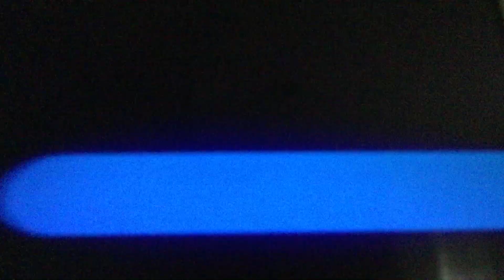Opening To Pretty Woman 1999 DVD Australia